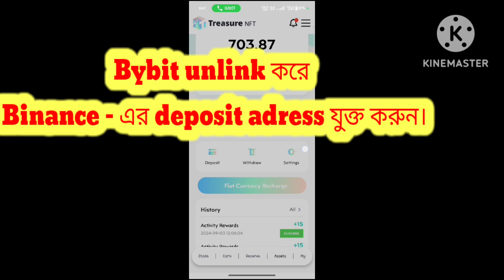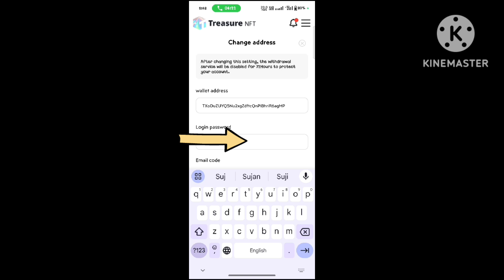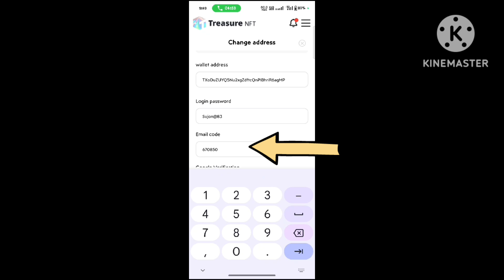binance এর deposit adress link করুন সহজেই l